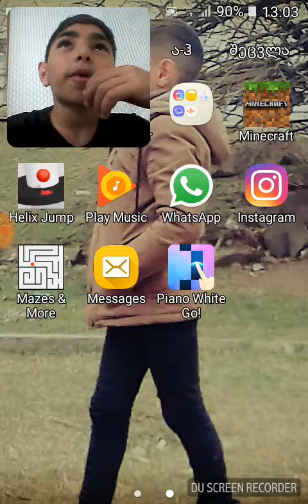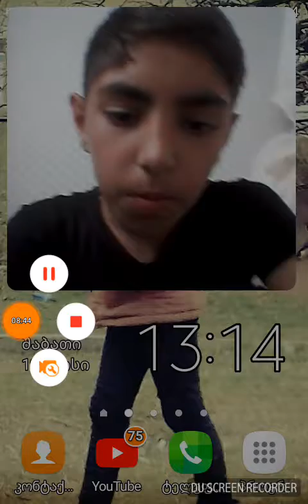Helix jump 12457843 rekort da ulawdm